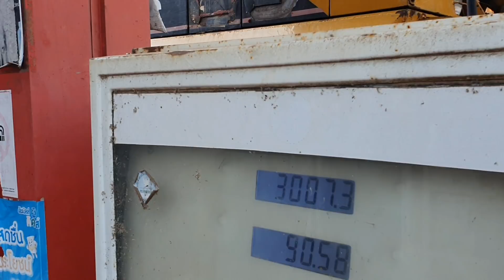กะว่าจะเดินหน้าขึ้น สุดท้ายเป็นไง ออกงานวันแรกสดใส จอดนาน